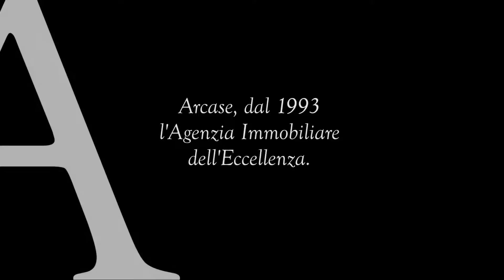SPLENDIDA VILLA CON PISCINA E GIARDINO PRIVATO - Agliè, nel cuore del Canavese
Nel cuore del Canavese, ad Agliè, il Gruppo Arcase di Torino, propone una villa moderna con piscina e 10'000 mq di giardino piantumato con 200 alberi d'ulivo. Realizzata con materiali di pregio, rappresenta un'ottima soluzione per chi vuole creare un B&B o un AGRITURISMO.
La proprietà è di 400 mq c.a., di un piano fuori terra, ed è composta da un grande salone triplo con camino, un elegante studio, sala da pranzo, cucina, quattro camere, lavanderia e tre bagni.
Tutti gli spazi si affacciano sul gradevole verde, che offre un'atmosfera di pace e serenità. La villa è molto luminosa grazie alle grandi porte finestre, che permettono di filtrare una luce molto piacevole creando calore agli ambienti.
Per quanto concerne il piano mansardato, troviamo un ampio salone con bagno.
All'interno del giardino grande piscina con solarium piastrellato.